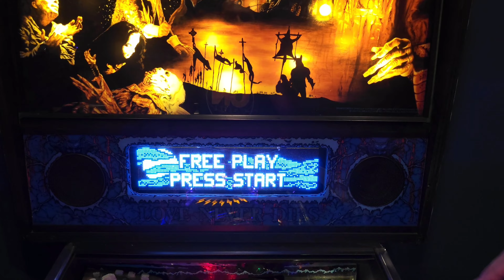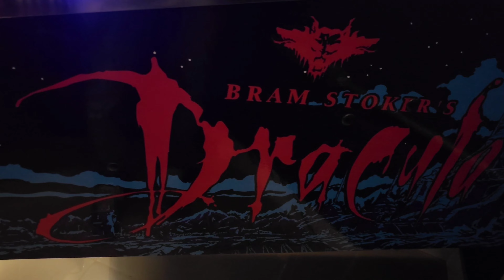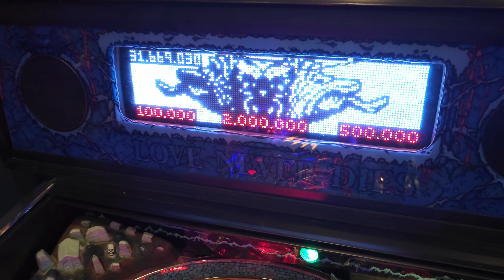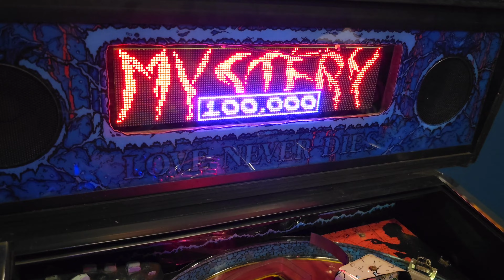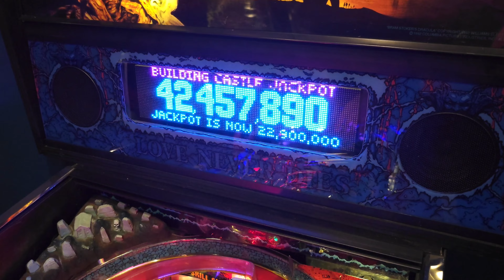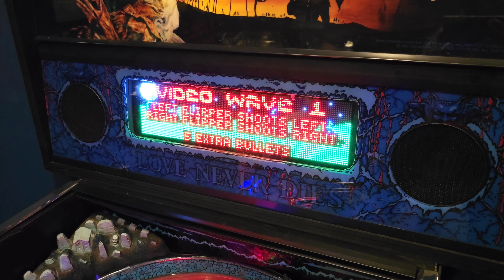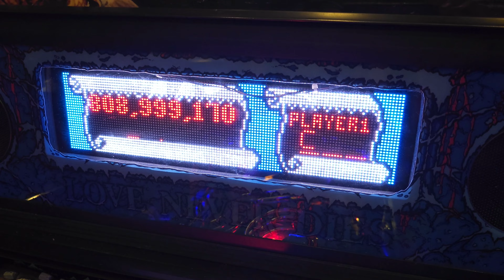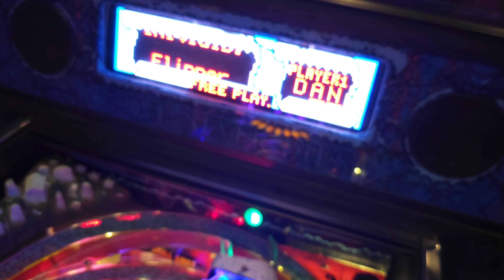Pinball BRAM STOKER'S DRACULA - Williams Pinball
Baseado no filme de grande sucesso, fabricado em 1993 pela Williams Pinball, esse modelo com som aterrorizante, falas do filme e um efeito magnetico sensacional, trazemos a vocês o pinball Dracula de Bram Stoker!!!

Quer comprar um pinball com segurança e garantia? Entre em contato
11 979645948